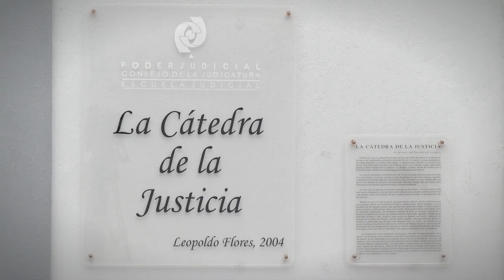"Cátedra de la Justicia" Leopoldo Flores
En la Escuela Judicial de Estado de México contamos con parte de la historia del maestro Leopoldo Flores, con el mural que se encuentra dentro de las instalaciones titulado "Cátedra de la Justicia"